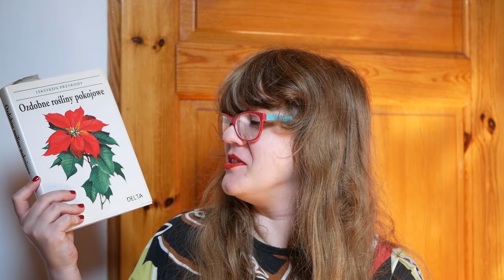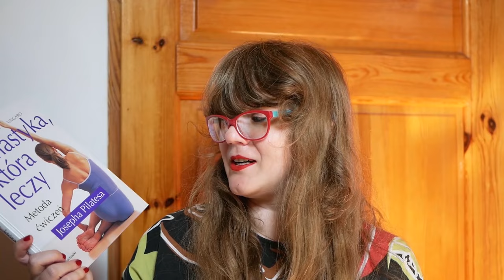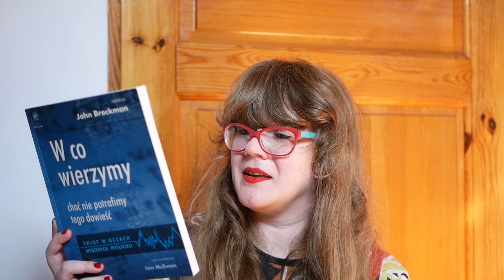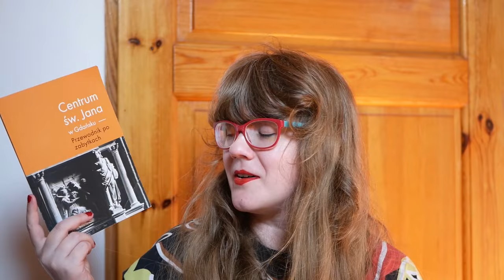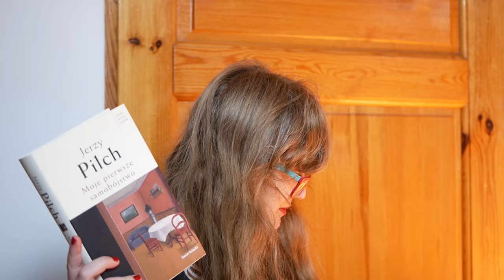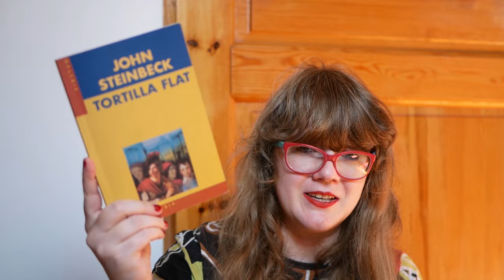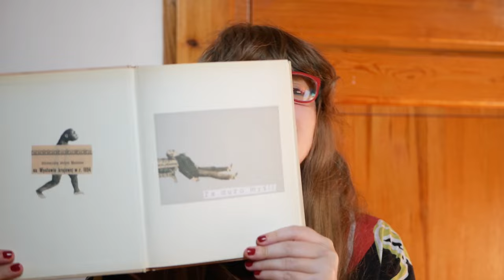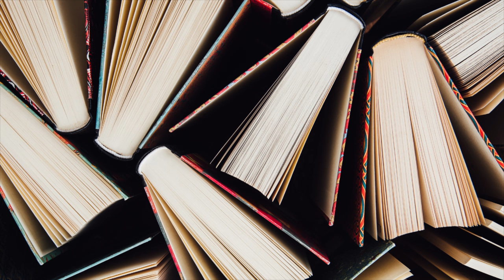Książki z drugiej półki | Vlog (mas?) dzień 12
Cześć! Dziś prezentuję Wam książki z drugiej półki. Czyli w sumie jest to bookhaul, ale trochę inny ;)

00:00 Intro
01:00 Wstęp
01:25 O co chodzi?
04:40 Pokazuję książki
36:12 Powrót do studia
38:00 Losowanie cytatu

Lista książek:
„Londyn NW” Zadie Smith
„Ozdobne rośliny pokojowe”
„Wędrówki przyrodnicze po okolicach Gdańska”
„Jak podwyższyć poziom inteligencji”
„Łamigłówki rysunkowe”
„Gdańsk na starej pocztówce”
„Gimnastyka, która leczy”
„Słownik synonimów i antonimów”
Podręczniki: Etyka, Wiedza o kulturze
„Pierwszy łyk piwa i inne przyjemności. Biblia miłośników życia.” Philippe Delerm
„Francuska miłość” Ludwik Stomma
„W co wierzymy, choć nie potrafimy tego dowieść” John Brockman
Atlas świata
„Frida” Barbara Mujica
„Motor kupił Duszan” Dariusz asiński
„Ucieczka do przodu” Jerzy Stuhr
„Utwory zebrane spod łóżka” Stanisław Tym
„Hodowcy lalek” Urszula Sipińska
„Dożylnie o Dudku Edwardzie Dziewońskim” Piotr Dziewoński, Roman Dziewoński
 Poezje, II tom K. I. Gałczyński
„Ślepnąc od świateł” Jakub Żulczyk
„Wyspa dnia poprzedniego” Umberto Eco
„Jankes na dworze króla Artura” Mark Twain
„Najpiękniejsze wiersze” Danuta Wawiłow
„Wśród ludzi” Jan Drzeżdżon
„Opowiadania i nowele” Lew Tołstoj
„Tortilla Flat” John Steinbeck
„Prawiek i inne czasy” Olga Tokarczuk
„Gra na wielu bębenkach” Olga Tokarczuk
„I nie było już nikogo” Agata Christie
„Łabędź i złodzieje” Elizabeth Kostova
„Władca Barcelony” Chufo Llorens
„Opowiadania dla Krystyny” Stefan Chwin
„Castrop” Paweł Huelle
„Ostatnia wieczerza” Paweł Huelle
„mercedes-benz” Paweł Huelle
„Nie ogarniam świata” Ryszard Kapuściński
„Podróże z Herodotem” Ryszard Kapuściński
„Podróże z Ryszardem Kapuścińskim” Ryszard Kapuściński
„Lapidarium część piąta” Ryszard Kapuściński
„Imperium” Ryszard Kapuściński
„Heban” Ryszard Kapuściński
„Biografia pisarza” Ryszard Kapuściński
„Cień wiatru” Carlos Ruiz Zafon
„Księga złudzeń” Paul Auster
„Noc wyroczni” Paul Auster
„Rymowanki” Wisława Szymborska
„Traktat o łuskaniu fasoli” Wiesław Myśliwski
„W drodze” Jack Kerouac
„Stambuł” Orhan Pamuk
„Nazywam się Czerwień” Orhan Pamuk

Nagrywam: Lumix G80, Samsung M21 Mikrofon: Rode VideoMic GO, Blue Yeti
Montuję: Adobe Rush, Adobe Premiere, Canva